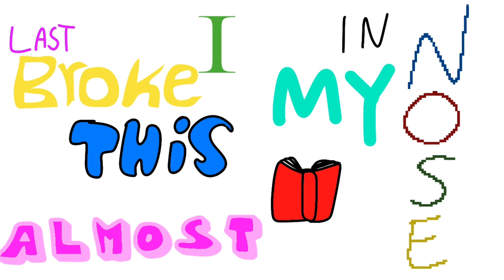Pain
I might do a livestream or something, I don’t know